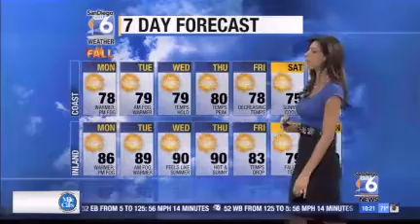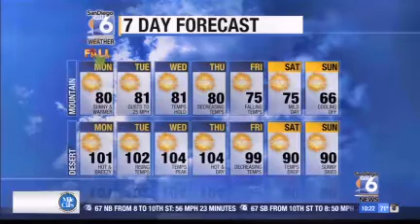Brooke Landau weather forecast 9-21-14